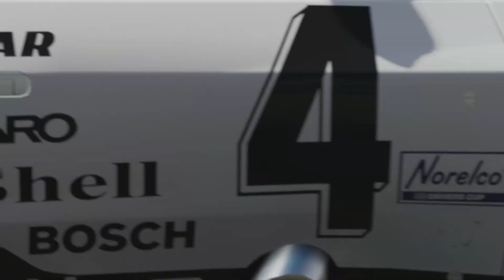Forza Motorsport 7 Audi #4 90 quattro IMSA GT0 1989 @ Daytona Sports Car Circuit